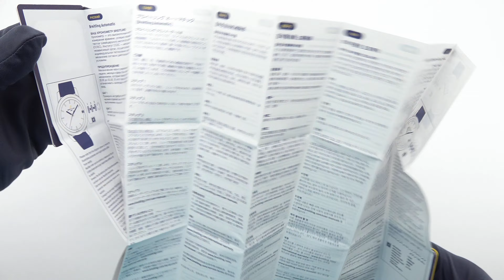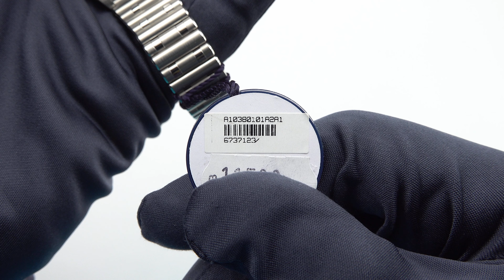BREITLING | CHRONOMAT AUTOMATIC 36 A10380101A2A1 | GIULIAN WATCHES AND JEWELLERY | UNBOXING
Погледнете отблизо модела на BREITLING

- автоматичен механизъм
- черен циферблат
- сива стоманена верижка
- водоустойчивост 10 ATM
- стъкло от сапфирен кристал

 Предлагаме:
- 14 дни срок за връщане
- 24 месеца гаранция